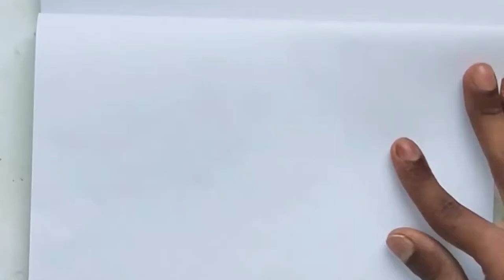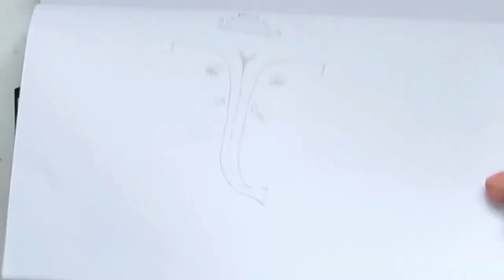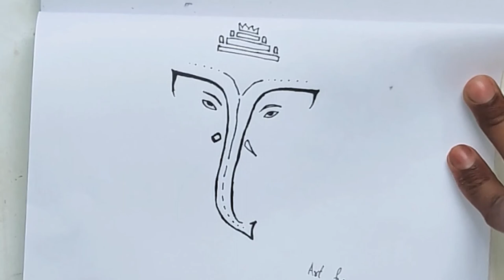Simple And Very Easy Sketch of GANESHA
My channel is new here to entertainment all the people when they want to relax. ART & FUN , LEARN AND MANY MORE ON MY CHANNEL.